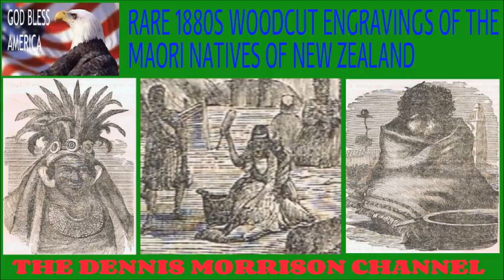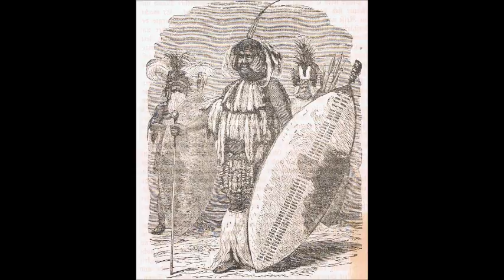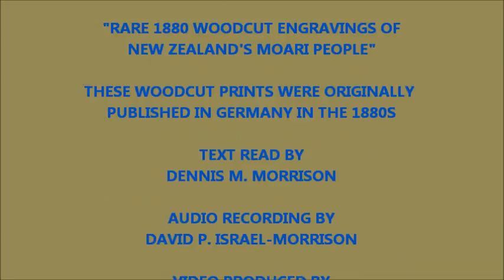RARE 1880 ENGRAVINGS OF THE MAORI OF NEW ZEALAND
This is an interesting, if small, collection of woodcut engravings that have been in my collection for many years now.  Hope you enjoy!